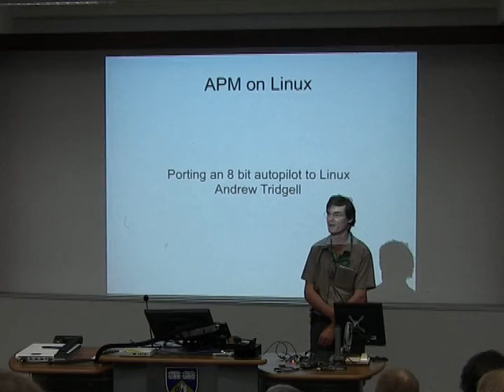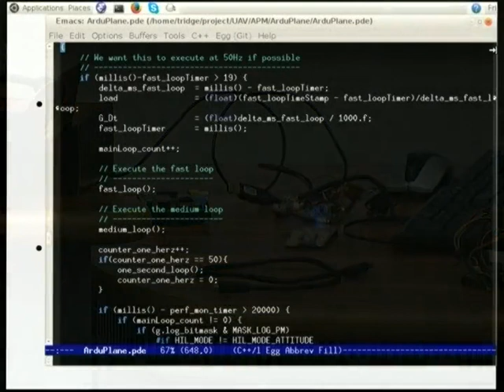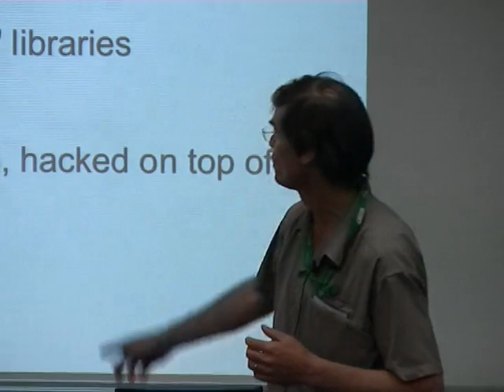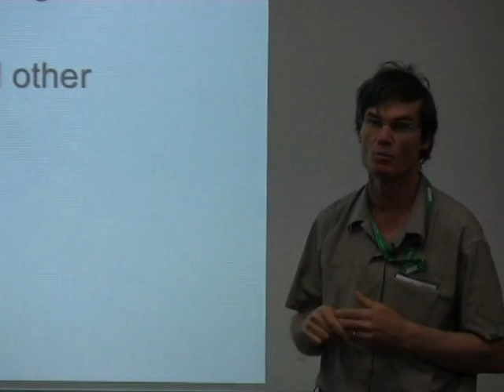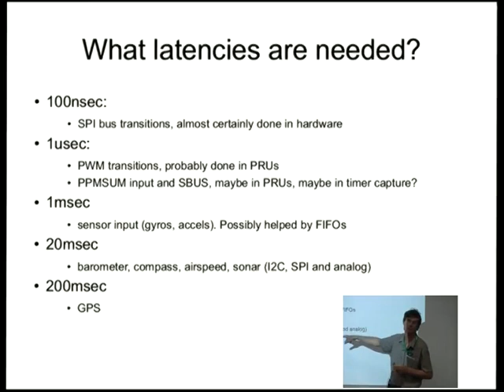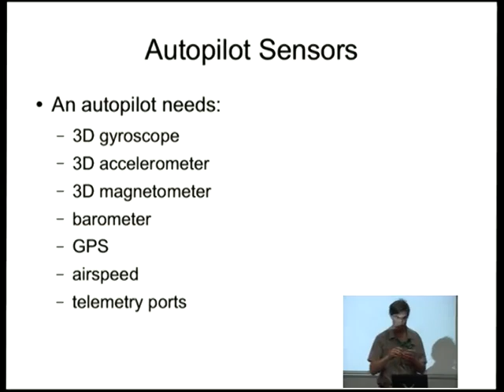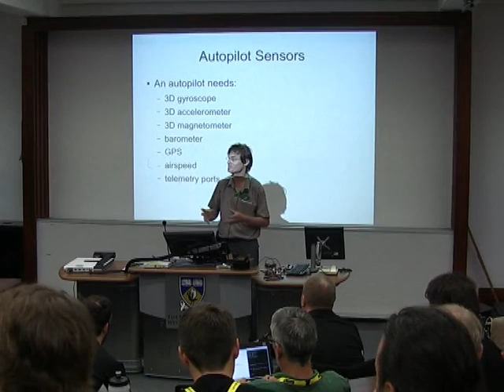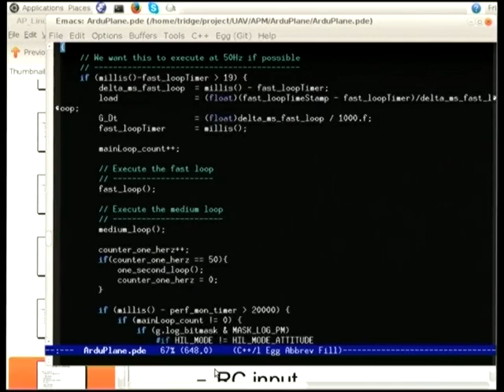APM on Linux: Porting ArduPilot to Linux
Presenter(s): Andrew Tridgell

ArduPilot was originally an 'arduino' sketch for 8 bit AVR micros.
This talk discusses the in-progress Linux port, dealing with the
multitude of sensors, latency and timing issues.